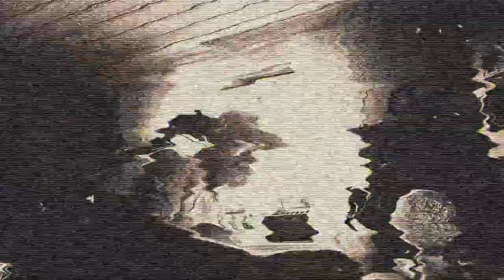Acoustic one-take cover of - Laugh 'n' a 1/2 [D-A-D]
Used to play this one all the time but it's probably been about 10 years now.